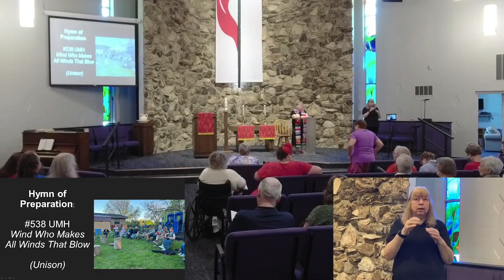Sunday Service May 19, 2024